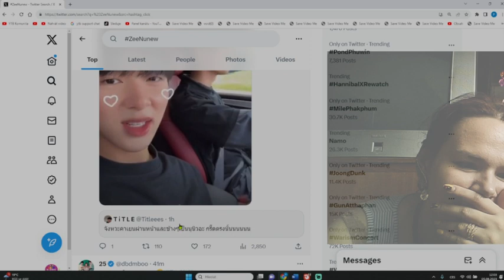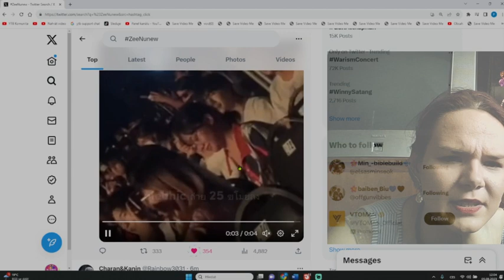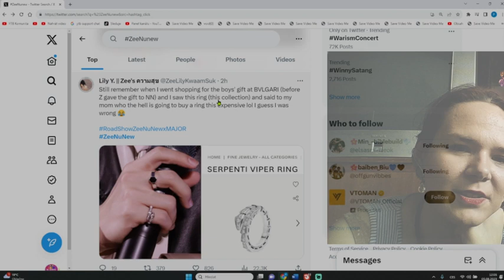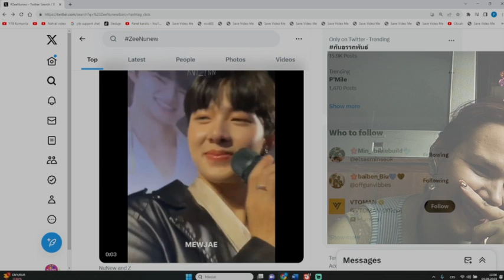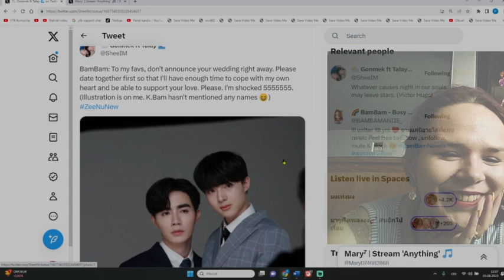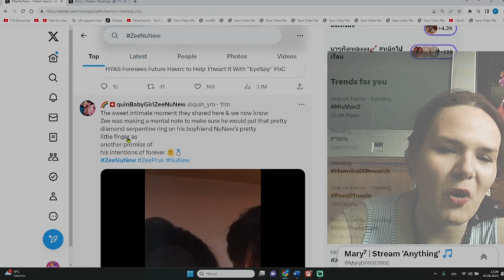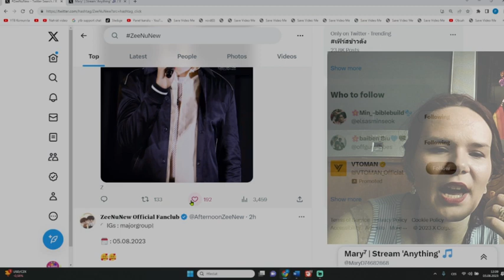🌈🌈🌈【zeenunew】TwitterNews REACTION👁️👁️🌈🌈🌈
source:
Mary

🌈🌈🌈【ZeeNunew】RoadShowZeeNuNewxMAJOR BVLGARI HBD22ndNuNew and Zee exercise acc to Force? RV👁️👁️